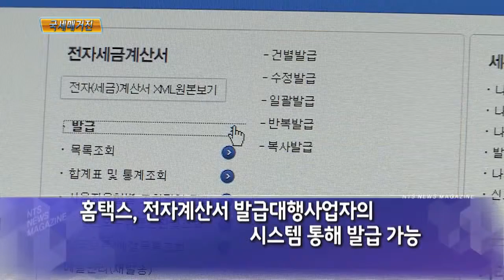7월부터 전자계산서 발급의무 제도 시행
다음 달부터 전자계산서 발급의무 제도가 시행됩니다.